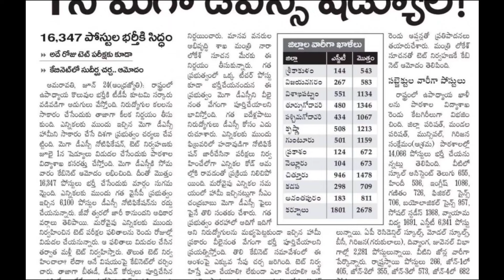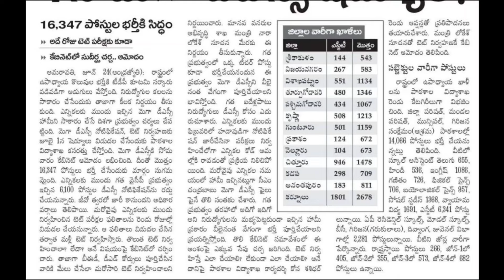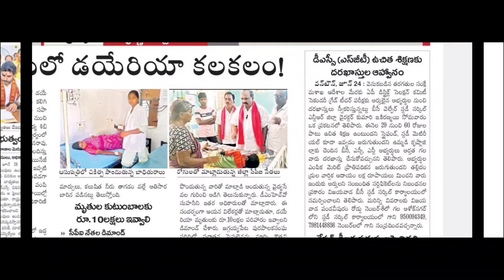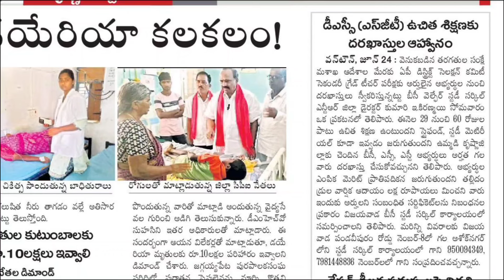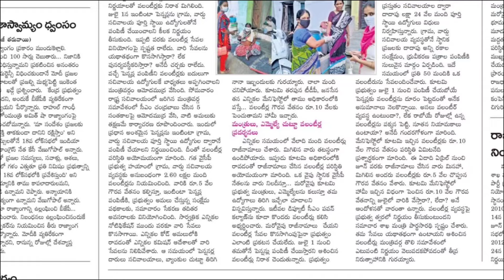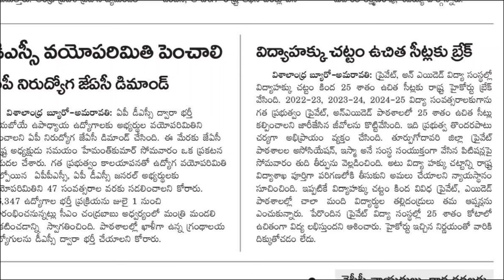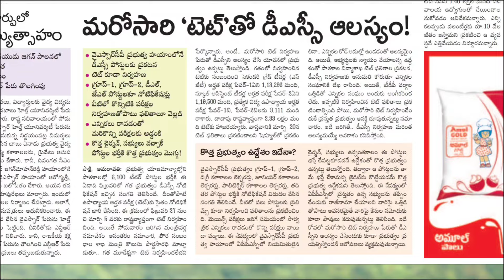ap dsc జిల్లాల వారీగా ఖాళీలు 2024| ap dsc sgt vacancy list 2024| Ap TET results 2024| appsc calendar